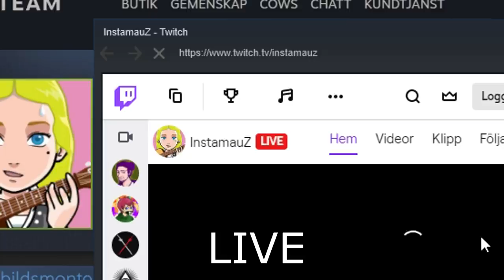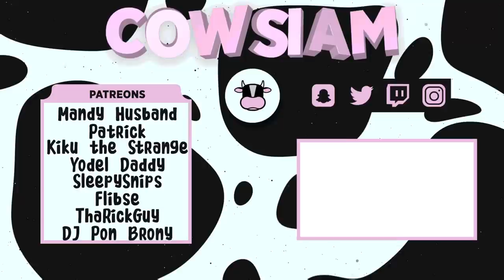Funny Moments 11 - Dead By Daylight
No killer clips for this video, I have some laying around but decided to save them for another video😃